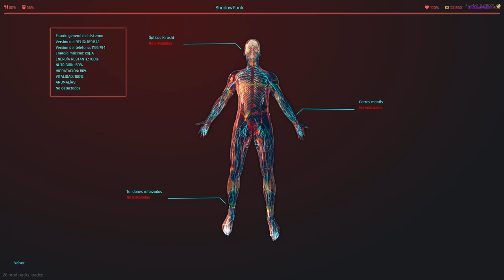Aventuras en el Mundo de Megabuildings: Zero en Shadow Punk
En el intrigante mundo de Shadow Punk, Zero vive en un modesto apartamento de un megabuilding y es dueño de una tienda cercana. Además de sus responsabilidades diarias, Zero también trabaja como mercenario para los Hijos del Vudú, una facción misteriosa. Únete a Zero mientras pasa tiempo en su tienda, explora las complejidades del ciberespacio y se enfrenta a desafíos en las calles de Shadow Punk